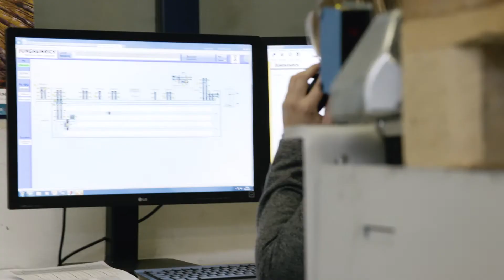Jungheinrich Lösungen bei der Firma MARK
"Wir sind wesentlich schneller, wesentlich rationeller unterwegs und wir sind wesentlich planbarer und genauer geworden." 💯 Durch unsere Lösungen, konnten wir die Prozesse von unserem Kunden Mark bedeutend verbessern. Wie uns das genau gelungen ist? Über die Kundenstory sprechen Herr Mark und Herr Ausweger im Video. 🎬

Weitere Referenzvideos